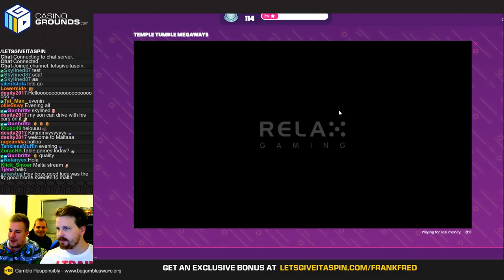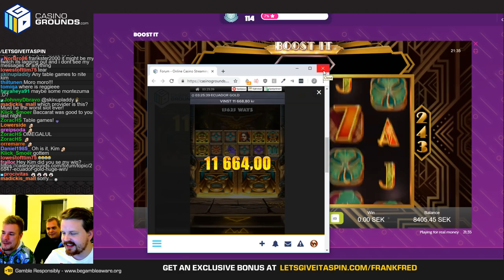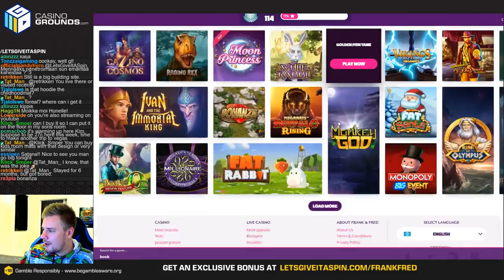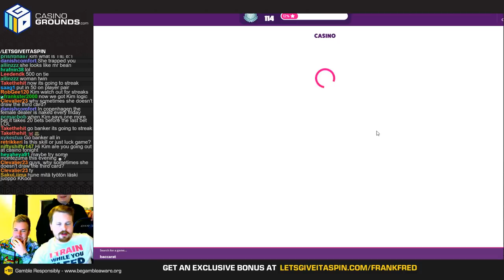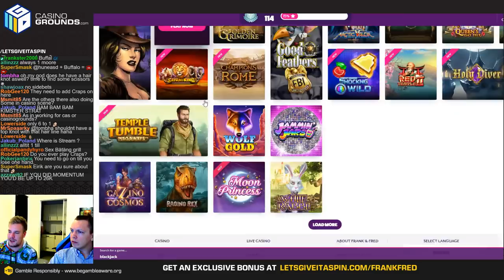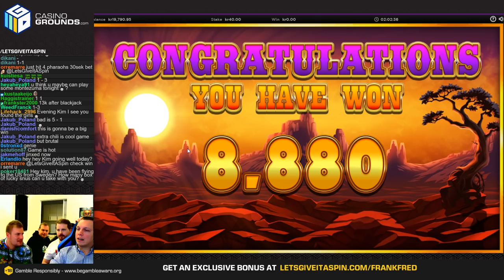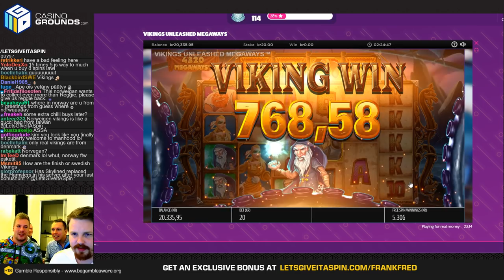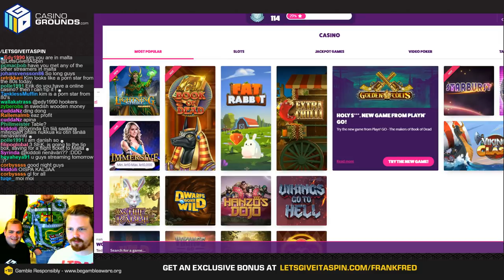LIVE CASINO GAMES - Extra stream from Malta 😍😍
1. Don't think of gambling as a way to make money.

2. Only gamble with money you can afford to lose.

3. Set a money limit in advance.

4. NEVER chase losses.

5. Take frequent breaks.

❗ For casino links:
18+ ( you won’t be able to sign up if not) T&C's Apply, New Customers Only, Gamble Responsibly,